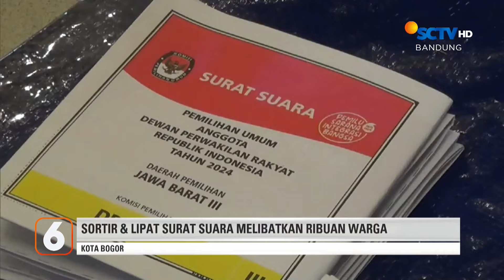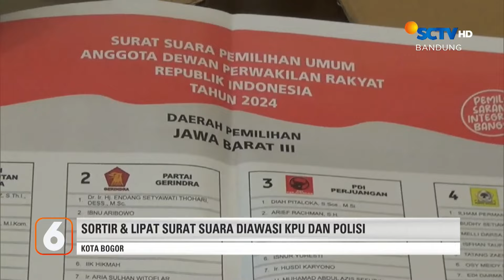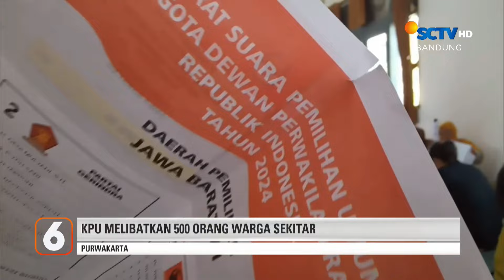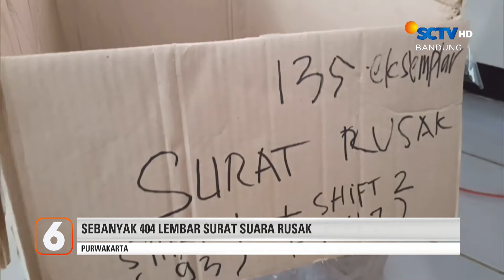Kasus Pelanggaran Kode Etik Pemilu 2024 | Liputan 6 Bandung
Liputan 6 Bandung, 11 Januari 2024 Part 2